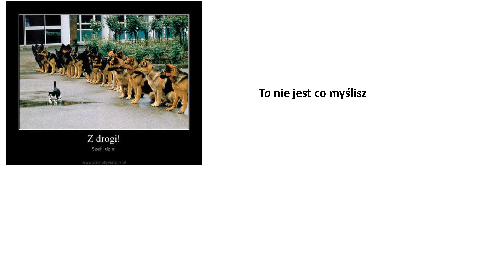Składanka demotów nr1